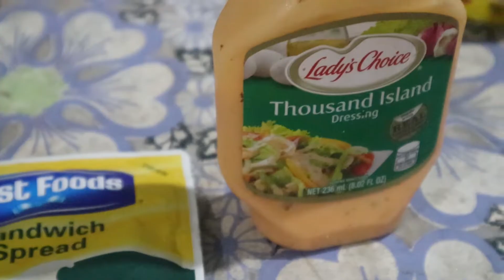Egg toasted baguette sandwich (Jigoy's Version)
Diet food? hahah Siesta time... lets eat!